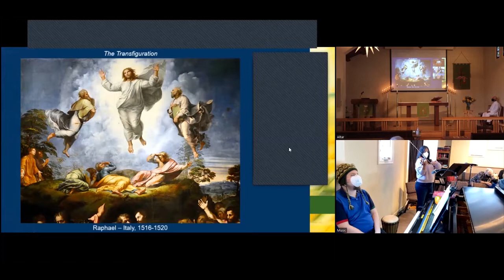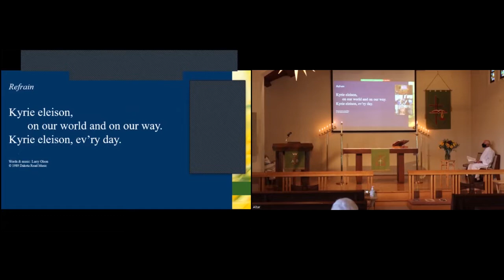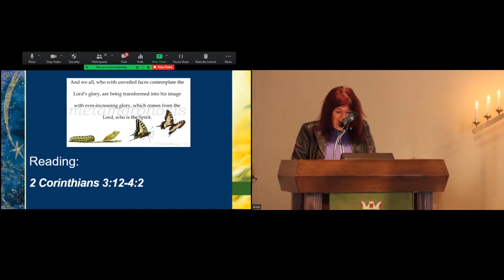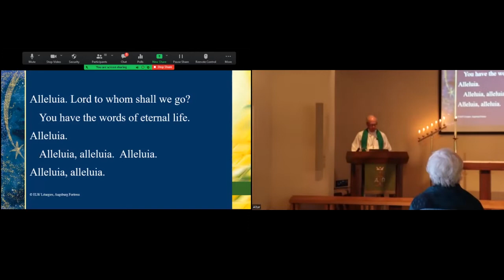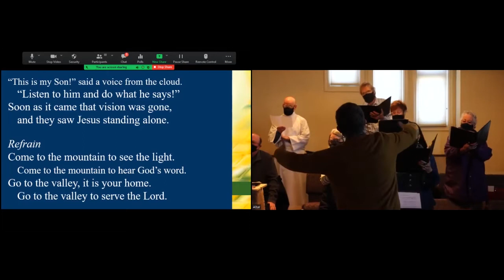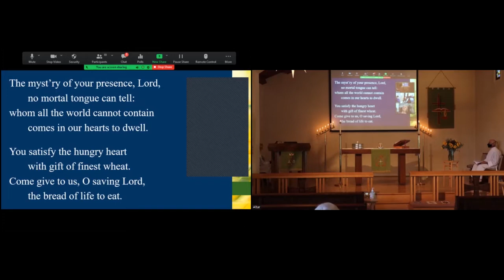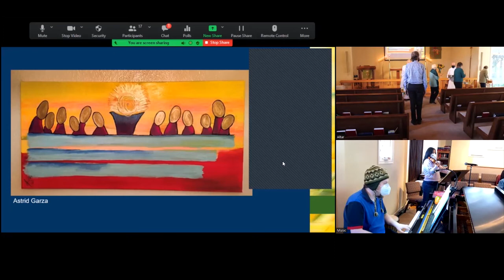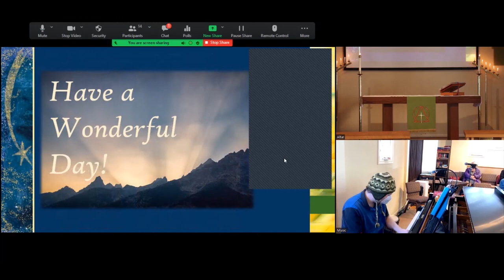February 27, 2022 Worship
Transfiguration Sunday